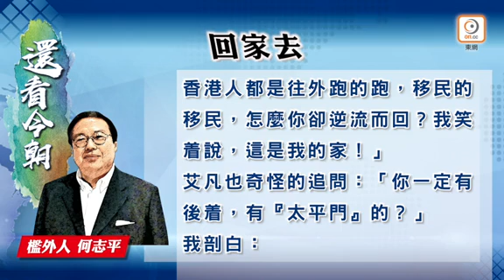2020 09 08何志平在美國生活十多年，亦要放棄高薪教席，跑回香港去。